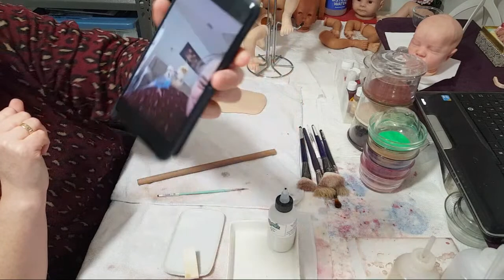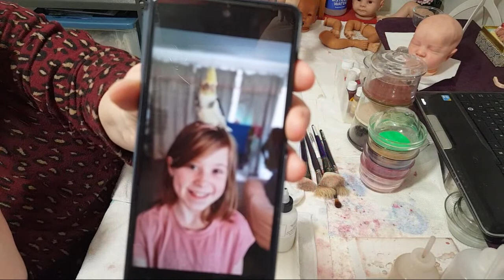Painting Twin A "LIVE"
Looking for quality reborn parts and supplies?? Nikki sells a wide range of reborning products

xoxo